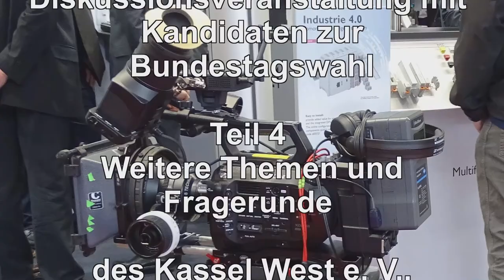Diskussionsveranstaltung mit Kandidaten zur Bundestagswahl Teil 4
In diesem 4. Teil diskutieren die  Kandidaten mit Herrn Prof. Dr. Wolfgang Schroeder und beantworten Zuschauerfragen.  Bundestagswahl in stürmischen Zeiten – verschiebt sich das deutsche Parteiensystem?
Einführungsvortrag von Prof. Dr. Thorsten Faas (Johannes-Gutenberg-Universität Mainz) zum Thema Wahlsoziologie in Deutschland und Kassel. Anschließend Podiumsdiskussion mit den Direktkandidaten im Wahlkreis Kassel:
Dr. Norbert Wett (CDU), Timon Gremmels (SPD), Matthias Nölke (FDP), Boris Mijatovic (Bündnis 90/Die Grünen), Torsten Felstehausen (Die LINKE), Manfred Mattis (AfD)